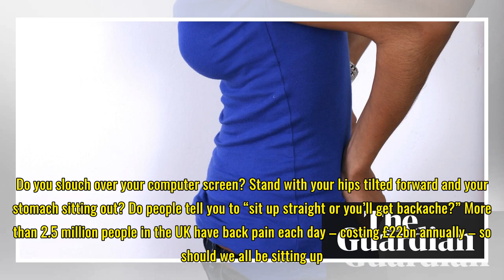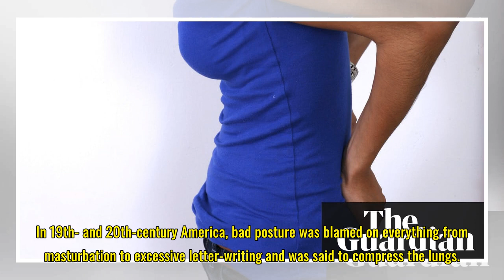Are you sitting comfortably: the myth of good posture